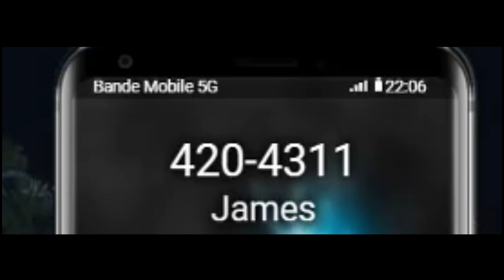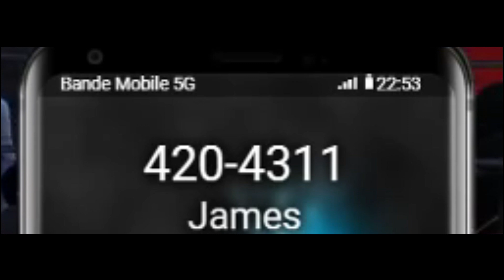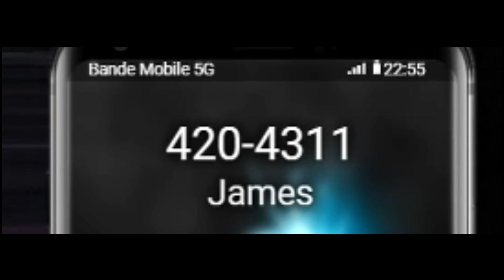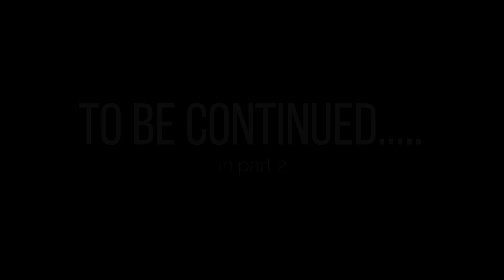[GTA RP] DIE QZENGS - VIVA LA REVOLUTION - PART 1 - [STREAM HIGHLIGHTS]